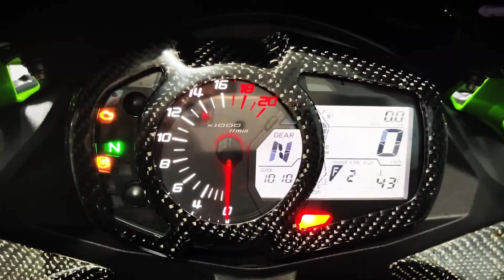KITA KEMBALI LAGI DENGAN SESUATU YANG BARU | PASTI NYA SEMAKIN SERU...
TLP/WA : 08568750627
ALAMAT TOKO
Jln Bojong Depok baru ll Ruko BDB ll Sukahati Cibinong Jawa Barat
bisa langsung cek google m

Akulaku : Febriyana Helmet